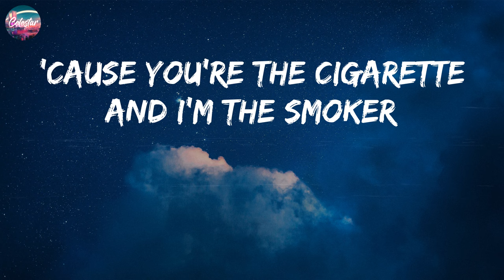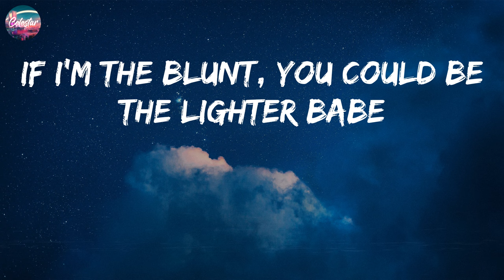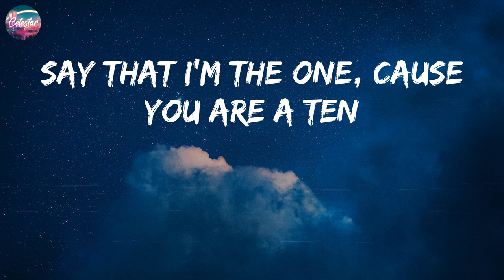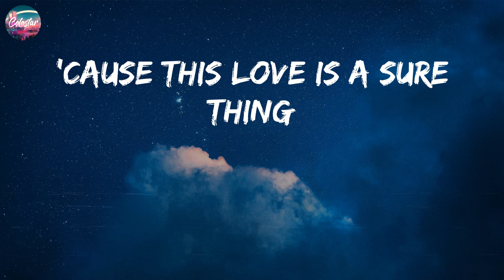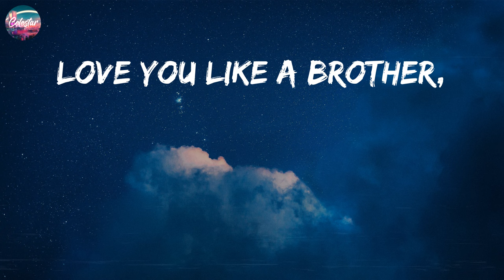Miguel - Sure Thing (Lyrics)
🎤 Lyrics: Miguel - Sure Thing